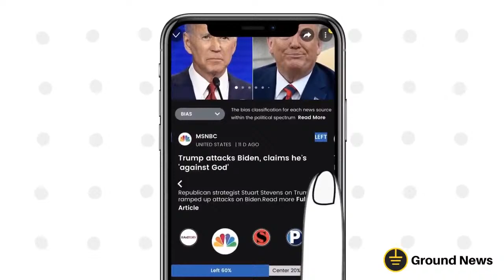David Kurten - London Mayoral Candidate | Real Talk with Zuby #149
David Kurten is the leader of the UK's Heritage Party - a social conservative political party, and a member of the London Assembly. He is currently running for London Mayor.

Check out Ground News - The world's first news comparison platform.